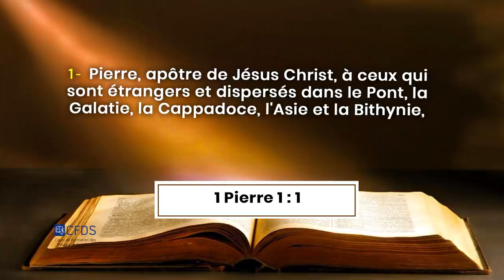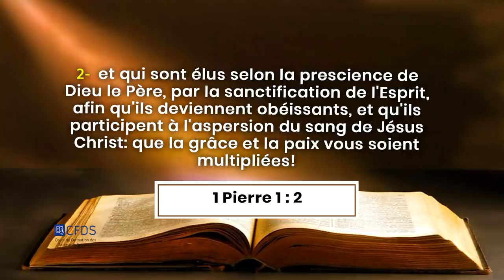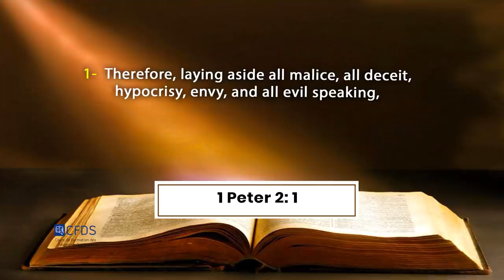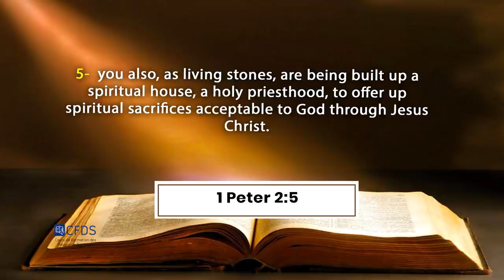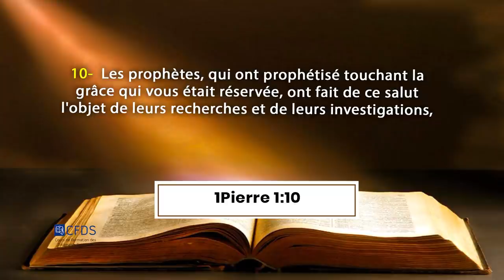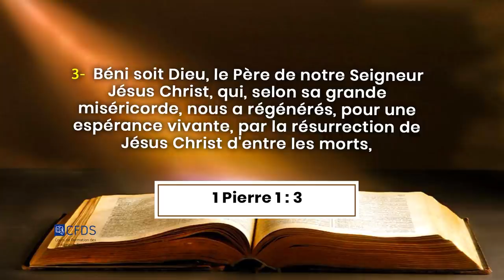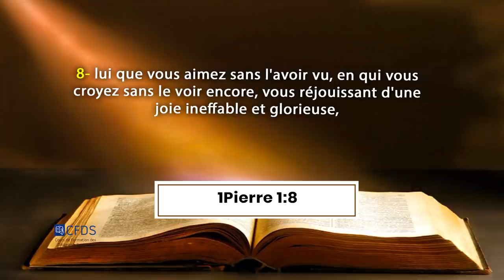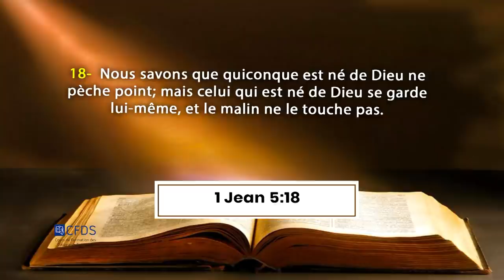CFDS 2021 - LA MARCHE AVEC DIEU : LA PUISSANCE DE LA NOUVELLE VIE EN CHRIST